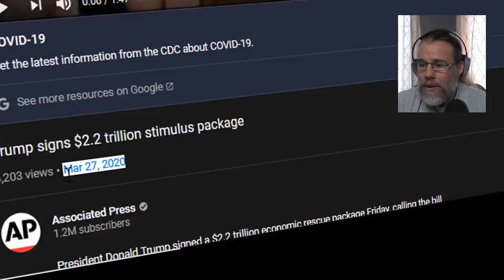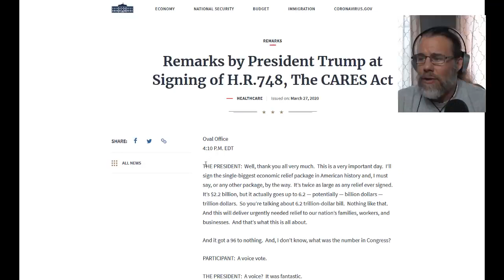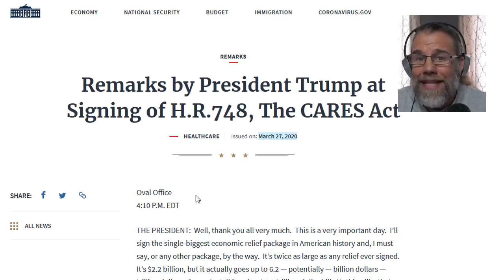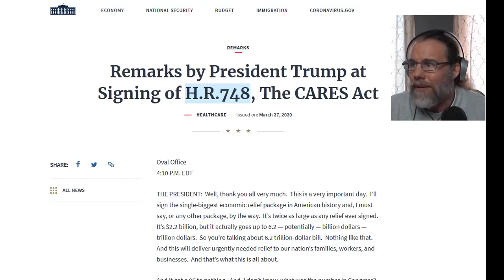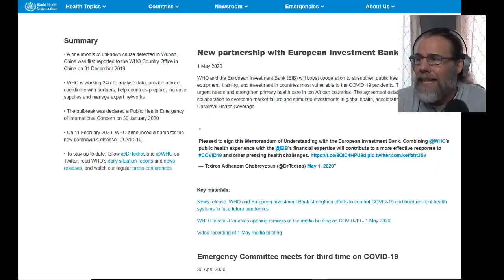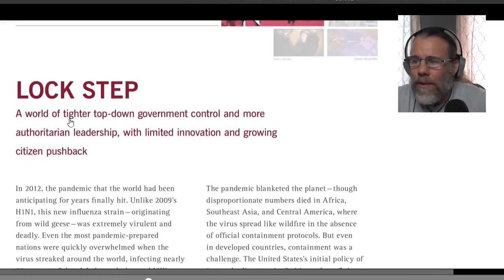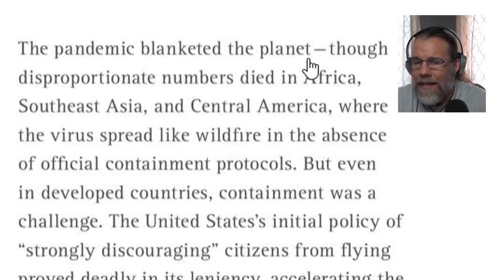🔴 PAY ATTENTION.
UP LOADED FROM: HighImpactVlogs... GRATITUDE.

1. Acts within the bounds of EXTORTION.
2. Acts within the bounds of BLACKMAIL.
3. Acts within the bounds of CRIMINAL COERCION.
4. Acts within the bounds of OBSTRUCTION OF JUSTICE.
5. Acts within the bounds of MISCONDUCT IN PUBLIC OFFICE.
6. Acts within the bounds of PERJURY.
7. Acts within the bounds of DESTRUCTION of DOCUMENTS subject to SUBPOENA.
8. Acts within the bounds of FALSE SWEARING.
9. Acts within the bounds of COMPOUNDING CRIME.
10. Acts within the bounds of SIMULATING LEGAL PROCESS.
11. Acts within the bounds of TAMPERING with PUBLIC RECORDS.
12. Acts within the bounds of RACKETEERING ACTIVITIES AND CONTINUING CRIMINAL ENTERPRISE.
13.Actions of BATTERY being facilitated by R.A.C.C.E. and Action of CRIMINAL COERCION whereby causing bodily injury to PETITIONER , as a WITNESS and as an at RISK man. Conspiring actors: judge, attorney, third-party man or woman, et. al.